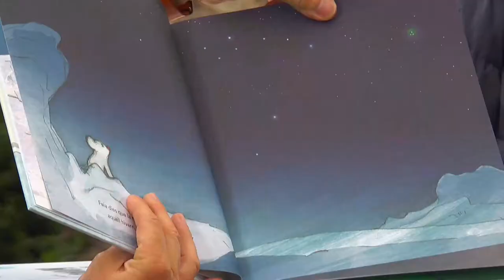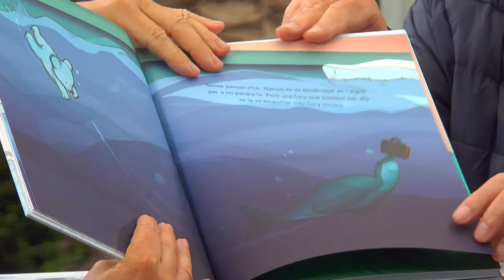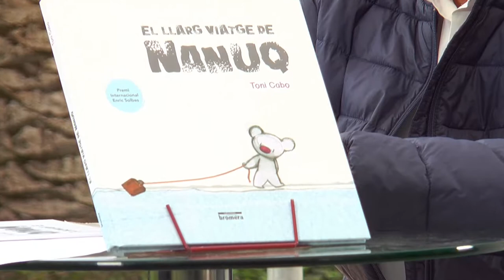FIRA DEL LLIBRE 2018 - TONI CABO "El llarg viatge de Nanuq"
Després d’esperar durant dies que torne sa mare, Nanuq se’n va de viatge amb una maleta on du el que més s’estima. Però poc després de començar el camí, la perd. Com la podrà recuperar ell sol? Mentre la busca, no sols descobrirà l’autèntica naturalesa del món que l’envolta, sinó un missatge valuós i inoblidable.